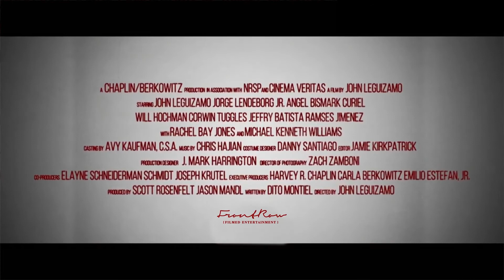Critical Thinking - John Leguizamo, Rachel Bay Jones | Out Now On Digital and OnDemand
The true story of the Miami Jackson High School chess team which was the first inner city team to win the U.S. National Chess Championship.

Director: John Leguizamo

Cast: John Leguizamo, Rachel Bay Jones, Michael Kenneth Williams

فيلم عن قصة حقيقية لفريق شطرنج مدرسة ميامي جاكسون الثانوية الذي كان أول فريق داخل المدينة يفوز ببطولة الولايات المتحدة الوطنية للشطرنج.

 إخراج: جون ليجويزامو

 بطولة: جون ليجويزامو، راشيل باي جونز، مايكل كينيث ويليامز